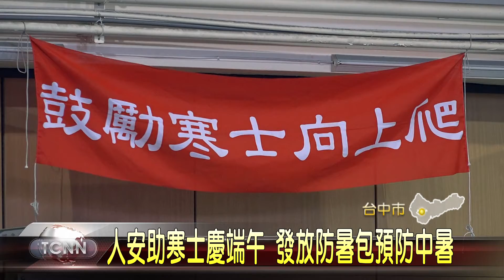大台中新聞 人安助寒士慶端午 發放防暑包預防中暑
端午佳節即將到來，為了幫助清寒貧戶和街友們也能過個好節，人安基金會這天在東區區公所舉辦寒士慶端午活動，除了進行趣味有獎徵答和帶動健康操之外，考量夏季高溫不斷，今年特別發放防暑包，包含清潔用品和手持風扇等，希望幫助他們預防中暑和皮膚疾病。「以上新聞可由top NEWS APP收看」。